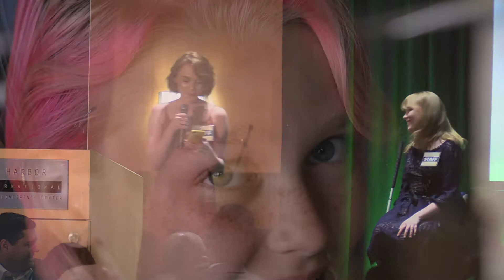The Inspiring Voices of Annie & Mollie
Siblings Annie and Mollie spoke at the "2018 Goodtimes Gala" to support the pediatric oncology camp, Camp Goodtimes, a camp that they have attended every summer since they were little. They took to the stage at the gala and shared with the guests how much their lives have been enriched by their camp experiences, directly after which there was a record breaking "Spread the Joy" paddle raise to support camp. To learn more about the incredible work being done by The Goodtimes Project please visit;